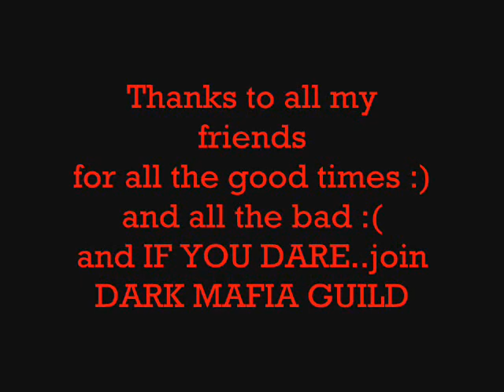odunns pirates 7.wmv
thanks to all my friends and guildees at Dark Mafia guild @pirates of the caribbean online, enjoy! ODunn lvl 50